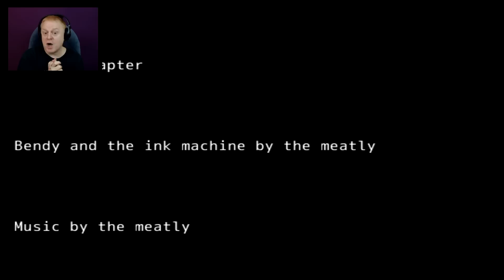JOIN ME REECE OR DIE!! | BENDY AND THE INK MACHINE 2D - REECE'S STORY CHAPTER 4 | BATIM 2D CHAPTER 4